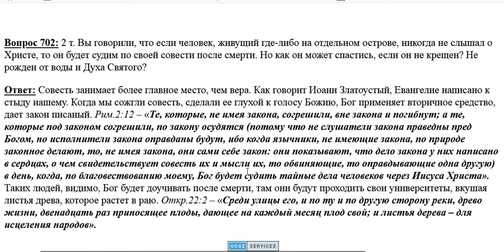702. Спасётся ли некрещёный человек?